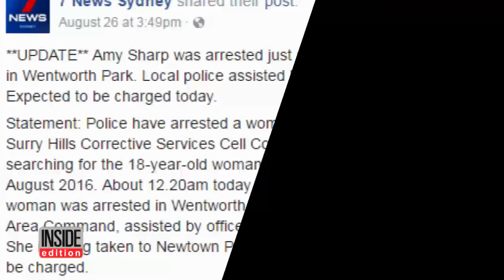Teenage Fugitive Politely Offers New Photo on Facebook Instead Police Mugshot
A teenager who allegedly escaped police custody in Australia found her mugshot on a local news station's Facebook page, but kindly asked them to use a different photo of her instead. Amy Sharp provided the photo she wanted to be used for her story in a comment on the post. The 18 year-old was wanted by New South Wales police for property offenses and escaping police custody. Cops caught up with her the day after she gave the more flattering photo to the news station.